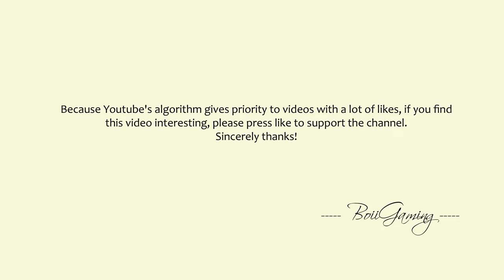Offroad with Land Rover Defender | Forza Horizon 5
A gameplay with Land Rover Defender offroad forest, driven using Thrustmaster T300RS w/ Clutch + Shifter in Forza Horizon 5. Let me know what you would like to see next.

00:00 intro
00:50 offorad
08:15 go home and music outro

CPU: CORE I9 11900K
MAINBOARD: GIGABYTE Z590 GAMING X
RAM: CORSAIR VENGEANCE RGB PRO 32GB
GPU: VGA MSI RTX 3070 TI GAMING X TRIO 8G
SSD: SAMSUNG PM9A1 1TB M.2 NVME PCIE GEN 4 X4
PSU: CORSAIR RM SERIES RM850X 850W

keyword search yotube: Boii Gaming defender; Forza horizon 5 defender; fh5 defender; defender offroad boiigaming;